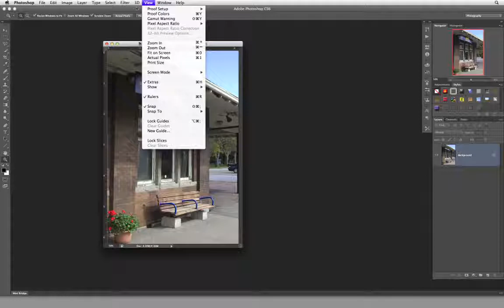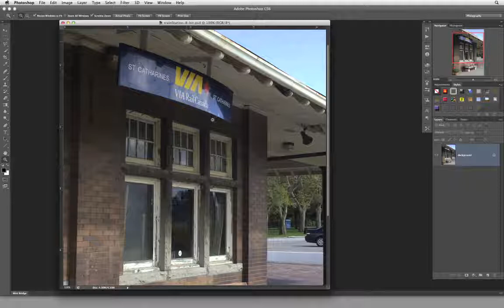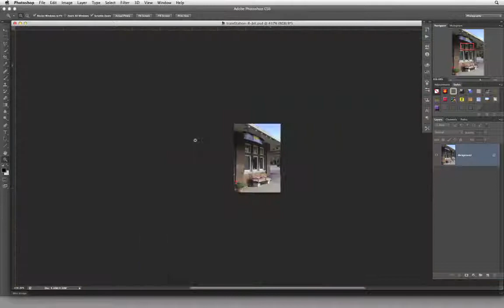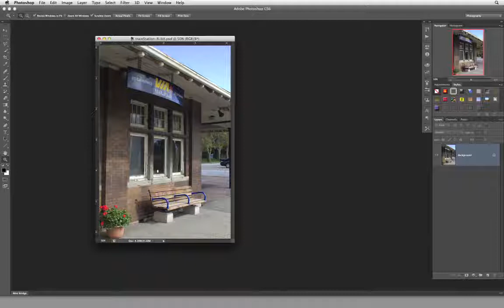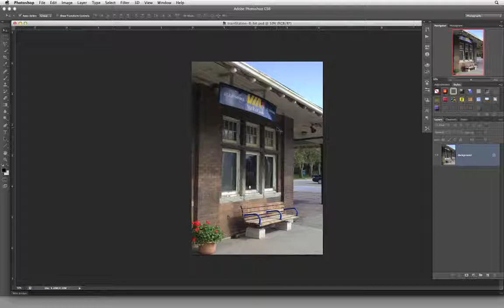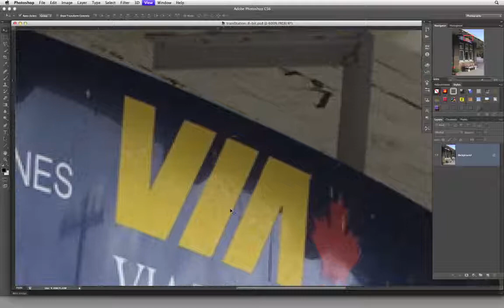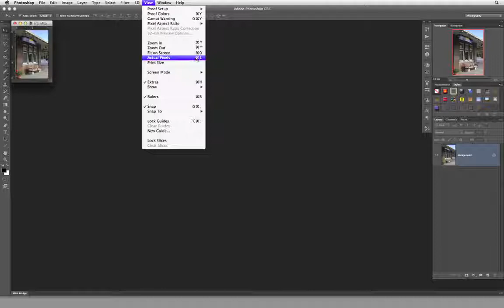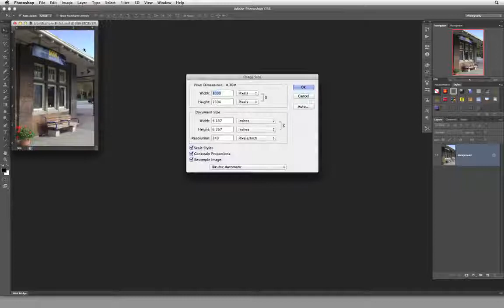01 Lecture 01 - Navigating the Document Window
Knowing how to effectively and efficiently navigate around your image files (the document window) will allow you to zoom in and zoom out and focus on specific areas of interest in your images.

01 - Photoshop Professor Notes - Learning Photoshop CS6 - Volume 1
8 Videos - Approximate Run Time: 1 Hour & 35 Minutes

02 - Photoshop Professor Notes - Learning Photoshop CS6 - Volume 2
8 Videos - Approximate Run Time: 1 Hour & 20 Minutes

03 - Photoshop Professor Notes - Learning Photoshop CS6 - Volume 3
9 Videos - Approximate Run Time: 1 Hour & 40 Minutes

04 - Photoshop Professor Notes - Learning Photoshop CS6 - Volume 4
5 Videos - Approximate Run Time: 1 Hour

05 - Photoshop Professor Notes - Learning Photoshop CS6 - Volume 5
7 Videos - Approximate Run Time: 1 Hour & 17 Minutes

Photoshop Professor Notes - Learning Lightroom CC
17 Videos to date - Approximate Run Time: 1 Hour & 35 Minutes